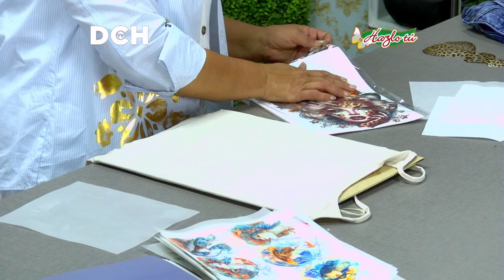Luisa Donoso nos enseña a Transfer vinilo textil en diferentes prendas